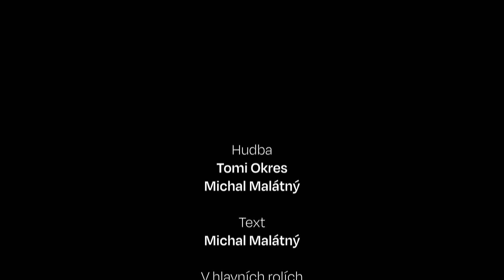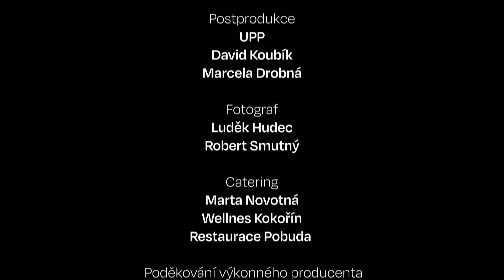CHINASKI - Slyším tvoje kroky (oficiální video)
Slyším tvoje kroky je první z novinek, které v prosinci vyjdou na speciálním narozeninovém albu 30 ke 30. výročí kapely. Píseň doprovází působivý videoklip, jenž vznikl v režii Václava Marhoula a Jitky Čvančarové, za kameru se postavil cenami ověnčený Vladimír Smutný. „Když jsme se rozhodli, že letos natočíme znovu některé naše staré songy, byl to pro nás návrat do pravěku. Ani ve snu nás ale nenapadlo, že se v něm ocitneme i díky naší nový písničce, to nás samotné překvapilo,“ popisují Chinaski.

Narozeninovou desku 30, ze které novinka Slyším tvoje kroky pochází, si fanoušci budou moci poprvé pořídit na prosincových koncertech v pražské O2 areně. Obsahovat bude deset písní z třicetileté historie, které kapela nově nahrála letos v zimě v legendárním studiu Rockfield. Ty doplní i tři nové songy, taktéž nahrané v Rockfieldu. Album vyjde na CD, LP a ve speciální limitované edici LP s číslovanými a podepsanými autorskými plakáty, které navrhoval Michal Malátný.

Chinaski se nyní intenzivně připravují na prosincové koncerty v pražské O2 areně, kde odstartují oslavy třiceti let na scéně, které vyvrcholí v roce 2025, kdy se uskuteční vůbec největší koncerty v historii kapely. V sobotu 7. června 2025 Chinaski jako první kapela zahrají v Hradci Králové pod legendárními „lízátky“. Symbolicky se tak vrátí zpátky domů do regionu, kde v minulosti začínali. O týden později v sobotu 14. června 2025 se open-air koncertu dočkají také fanoušci z Moravy, kterým Chinaski svoji narozeninovou show předvedou v Brně na Velodromu, kde se odehraje největší moravský koncert kapely. Vstupenky jsou k zakoupení na stránkách skupiny

Chinaski – Slyším tvoje kroky
Hudba: Tomi Okres / Michal Malátný
Text: Michal Malátný
Produkoval: Greg Haver pro Stephen Budd Management
Mastering: Scott Seabright